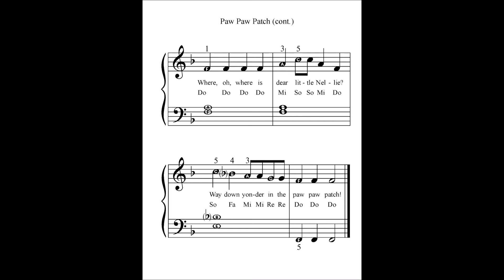Paw Paw Patch, arranged for piano with big alpha note notation by Dennis Frayne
Paw Paw Patch is a children’s song and nursery rhyme. It’s a perfect song to help develop early note reading. This version includes some helpful fingering and guide notes (big alpha notes), and includes lyrics and solfege syllables.

Dennis Frayne